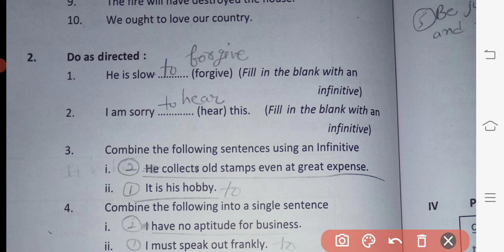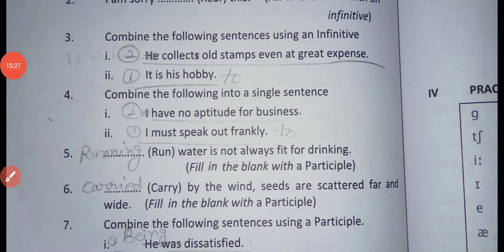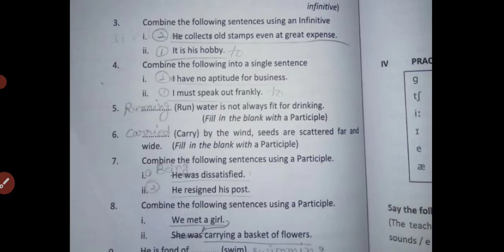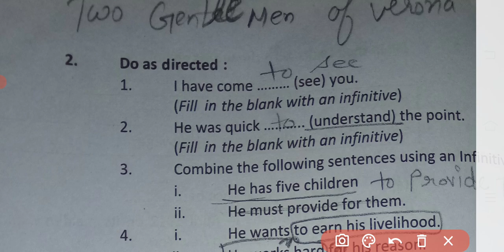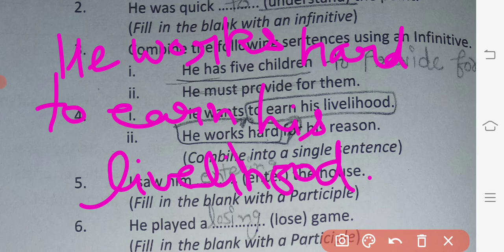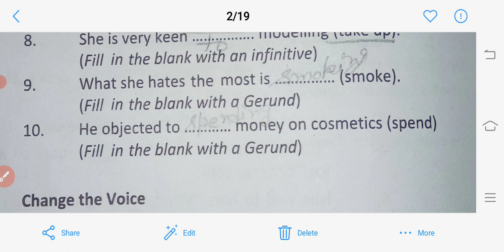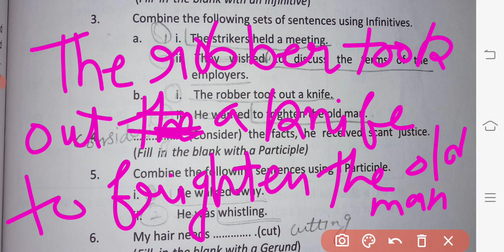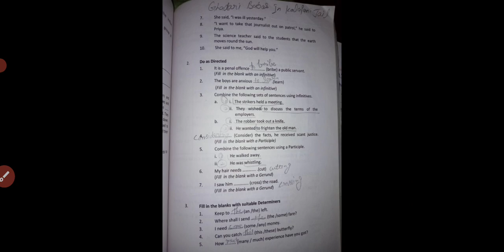english grammar infinitive term#2